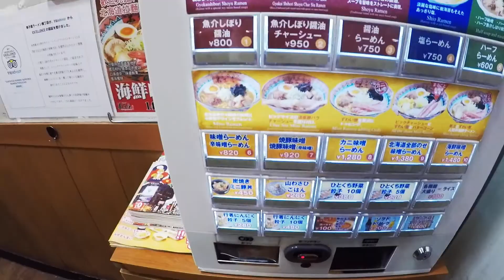Sapporo's hidden Ramen District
Here we are exploring the infamous ramen district in Sapporo. It's located near a seedy area, and well hidden from regular view in an inconspicuous alleyway.
Make sure to check out this place during your next visit to Japan!